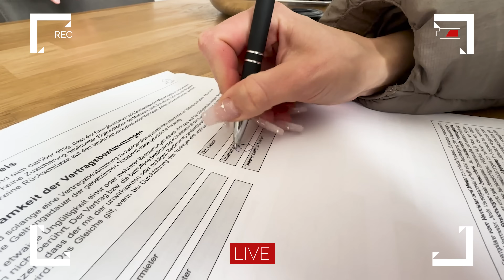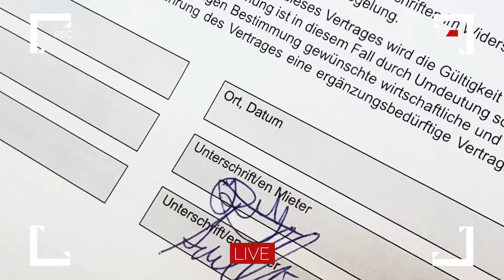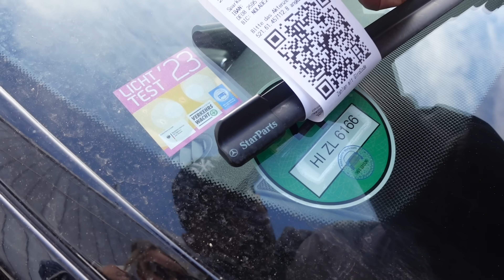wir ziehen zusammen (Folge 1)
Willkommen zu unserem neuen Video ❤️ ab jetzt bekommt ihr hier jede Woche Mittwoch um 18:30 Uhr eine neue Folge von uns, denn wir ziehen in eine gemeinsame Wohnung und wir nehmen euch mit. Angefangen mit dem Unterschreiben unseres gemeinsamen Mietvertrages (heute) bis hin zum packen, renovieren, Möbel kaufen, Dekoration suchen, streichen, Diskussionen darüber führen welche Gardinen zum Teppich passen und hoffentlich bald unser Einzug!

love an euch